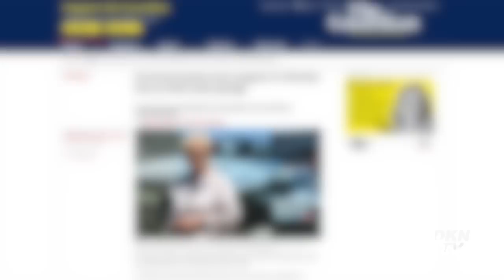Điểm tin tối 30/7: Ukraina tuyên bố về chiến dịch ở Kherson, Đức gửi thêm xe tăng cho Kiev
- Ukraina tuyên bố về chiến dịch ở Kherson, Đức gửi thêm xe tăng cho Kiev
- Nguyên nhân Ba Lan đặt mua gần 50 tiêm kích FA-50 của Hàn Quốc
- Đức tắt đèn, dùng nước lạnh để đối phó với khủng hoảng năng lượng
- Cuối tháng 6-2022, dư nợ bất động sản cán mốc trên 2,36 triệu tỉ đồng
- Bộ GTVT lại xin gia hạn thực hiện tuyến đường sắt Cát Linh - Hà Đông
- TP. HCM: Hiệu trưởng, kế toán và bếp trưởng một trường tiểu học nhận hàng trăm triệu đồng 'lót tay'